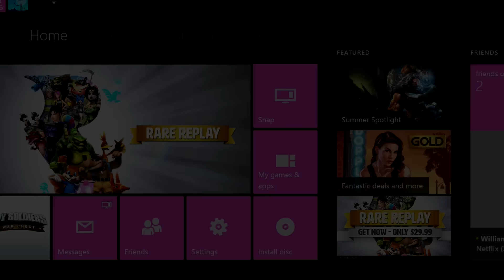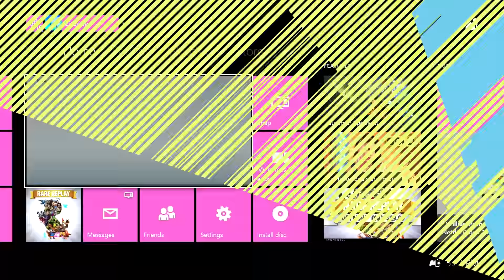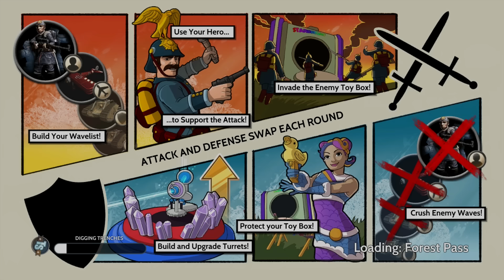Toy Soldiers: War Chest - Shuffle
Novo jogo da série Toy Soldiers, Toy Soldiers: War Chest expande o que havia sido apresentando anteriormente, colocando mais heróis que podem ser controlados se objetivos específicos forem alcançados. Além disso, o título traz como DLC as franquias de He-Man e Comandos em Ação, apelando diretamente à nostalgia de muitos que tiveram suas infâncias no fim dos anos 1980 e início dos anos 1990.

Infelizmente, o jogo tem uma série de pequenos problemas de performance, como telas de loading extremamente longas, além de bugs que nos afligiram até pelo curto tempo em que o Shuffle durou.

Toy Soldiers: War Chest está disponível para PC, PlayStation 4 e Xbox One.